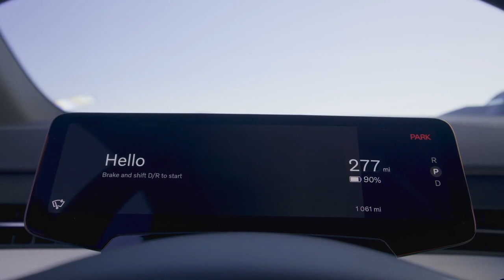2025 Volvo EX90 in Vapour Grey Color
The EX90 is an entirely new nameplate for Volvo and one that will serve as the brand’s top model when it goes on sale in late 2024.

While the EX90 does carry a price premium over the gasoline-powered XC90 SUV, its starting price puts it at the affordable end of the spectrum for mid-size electric luxury crossovers. Two trims will be offered—Plus and Ultra— as well as a dual-motor powertrain in two strengths. The Twin Motor Performance model makes more power, but we'd recommend sticking with the 402-hp Twin Motor model and upgrading to the more luxurious Ultra trim, which adds massaging seats, 21-inch wheels, an air-spring suspension system, and thicker window glass to keep out more road noise.

All EX90s will come with a dual-motor all-wheel-drive powertrain, but the entry-level Twin Motor model makes 402 horsepower while the Twin Motor Performance variant makes 510 horsepower. In our initial test drive, we found the Performance model to be quick and responsive, but we haven't yet driven the base powertrain. The suspension is supple and provides good ride quality, and the steering is well-weighted. The air suspension is height-adjustable and it combines with adaptive dampers to smooth out the road nicely. The cabin also remains remarkably quiet, even by the standards of an electric vehicle.

A minimalist interior design puts most of the EX90’s controls on a large touchscreen infotainment system. The look is clean and classically Scandinavian but it may be irksome to drivers who prefer physical buttons and switches on their dashboards. The interior feels open and airy thanks to a large glass roof, and there’s room for seven riders thanks to a standard third row of seats. Leather upholstery has been banished from the options sheet in the interest of eco-friendliness, but the materials used instead look high-end, especially the available wool fabric that’s blended with plastic recovered from recycled bottles.

Source: Volvo